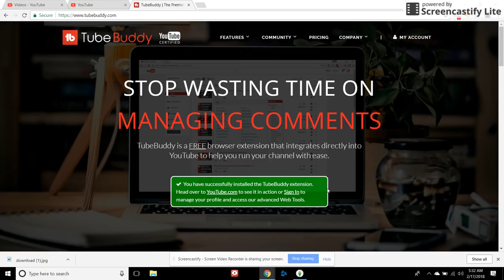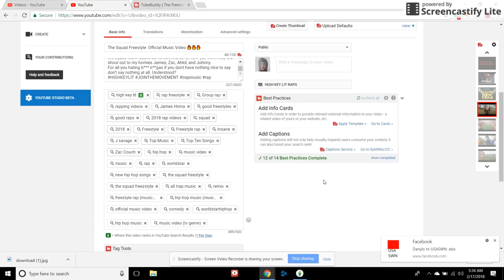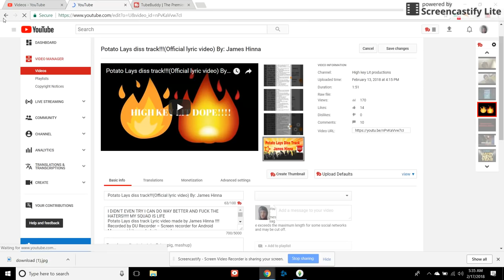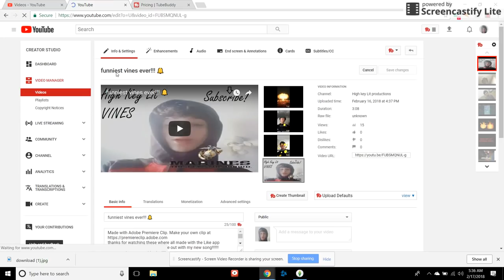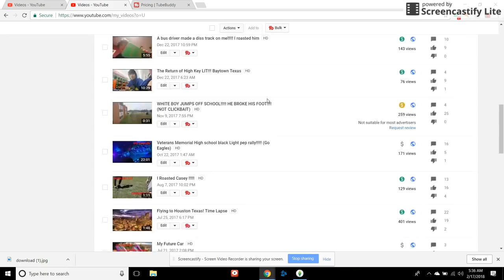Grow Youtube Channel Fast!!